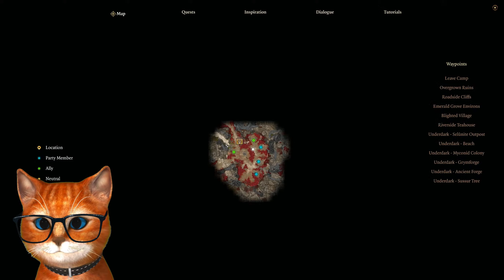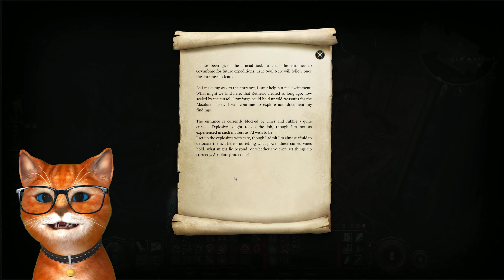[Baldur's Gate 3] Level 5: Ranger/Thief - Drizzle the Deep Gnome p3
Rules:

1.Be nice to other viewers.
    * Harassment, Hateful Conduct, and Sexual Harassment will NOT be tolerated.*
2.If you see spam or trolling, don’t respond. Just block, report, and ignore.
3.Talk about the stream and/or the content, but please don’t have personal conversations.
4.Don’t bring up other streamers or streams unless I mention them, or they are participating in the stream.
    * If they are in the stream and/or chat, feel free to talk with them keeping in mind rule #3.
5.Similarly, don’t talk about me or my stream in other streamers’ chat.